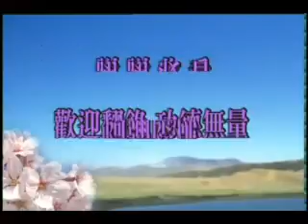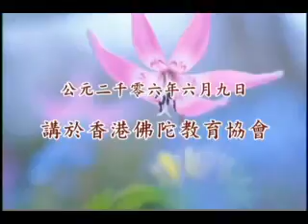學佛問答35 1436 1